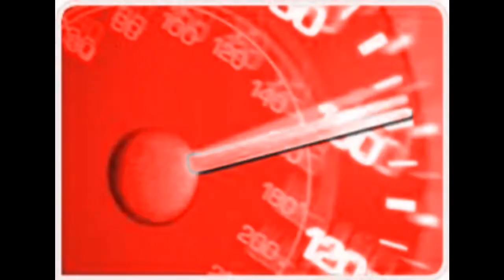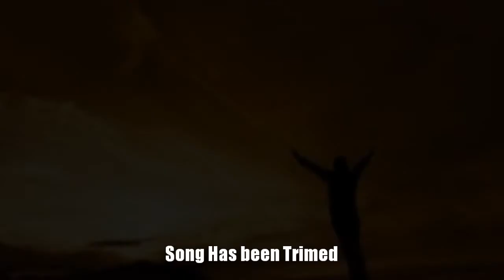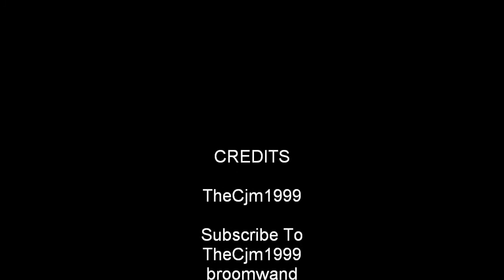When It Kills (MM9)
This is the very first Songture in 3D